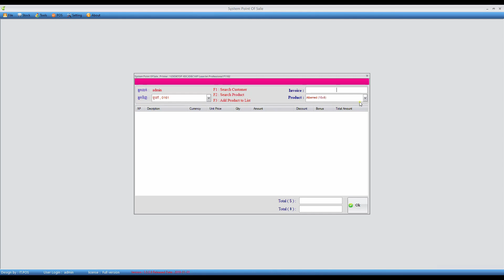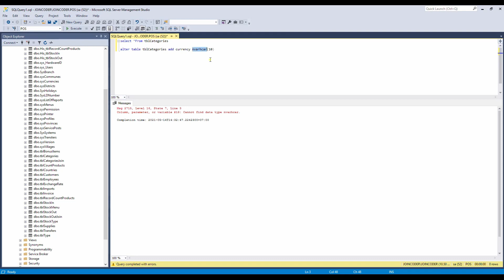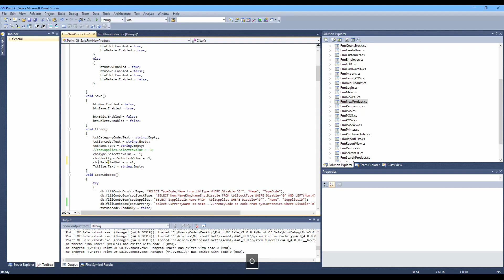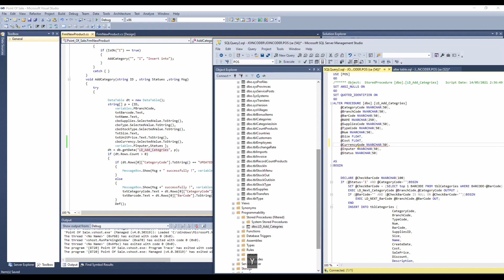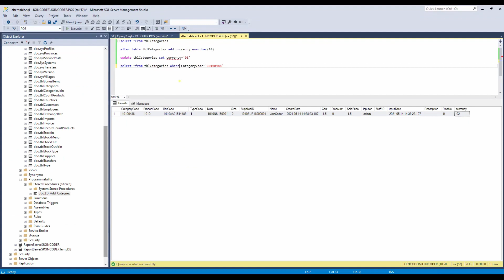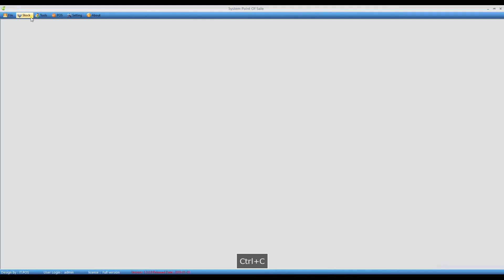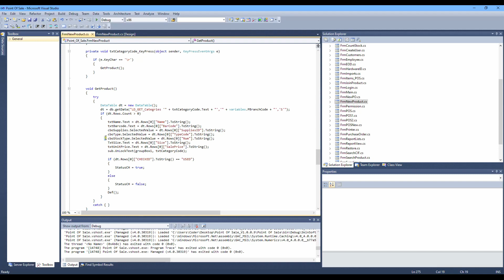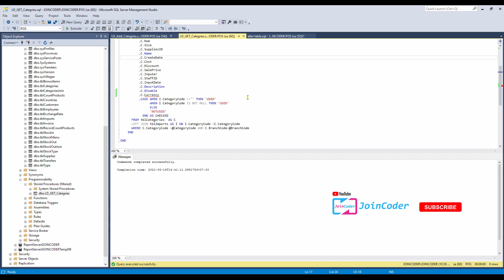System POS free C# 2021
Share your idea to the world . Thank for your comment

Best tools connect to mysql in 2021 | dbeaver | mysql-workbench